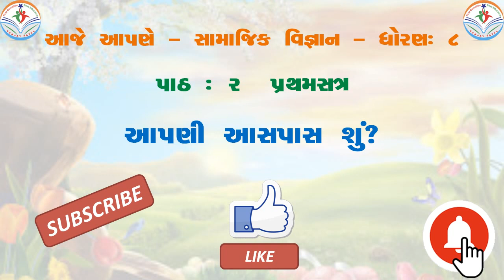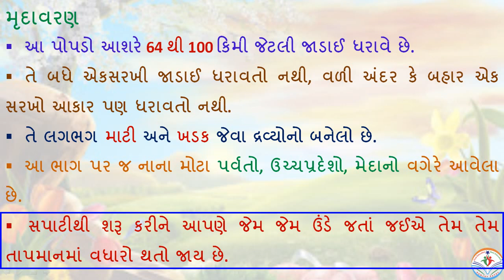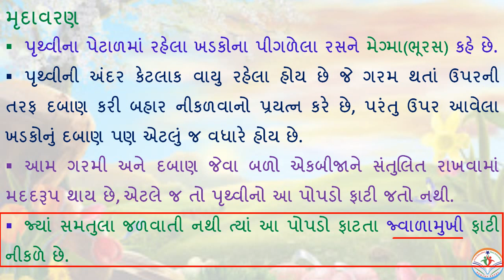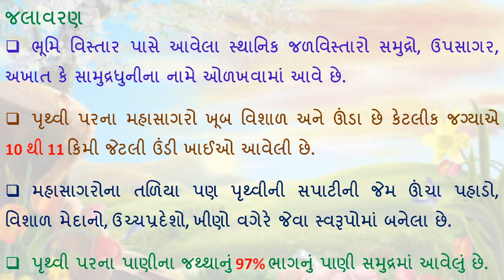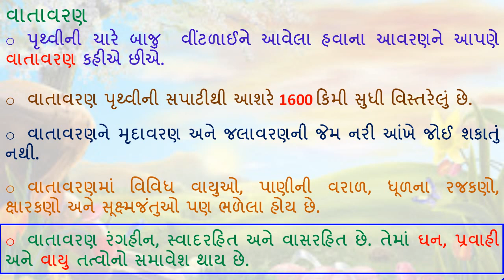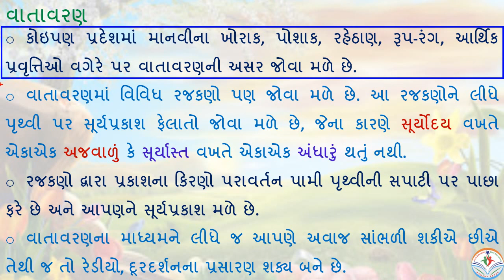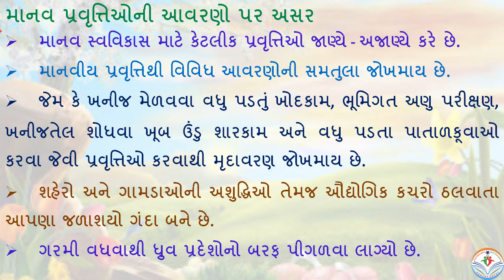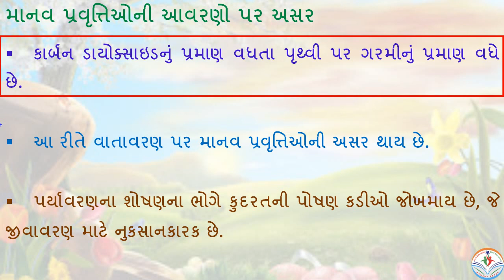std 8 social science sem 1 chapter 2 II apni aspas shu?II આ૫ણી આસપાસ શું? II std 8 ss sem 1 ch 2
પાઠ-૧નાં વીડીયોની લીંક નીચે આ૫વામાં આવેલ છે.
(1) STD 8 : CH-1 (ભારતમાં યુરોપિયન પ્રજાનું આગમન)
 આ વીડીયો જોવા માટે નીચેની લીંક ૫ર કલીક કરો.

Sanjay Patel - Education Video
મિત્રો આ ચેનલમાં ધોરણ 3 થી ૮ ના તમામ વિષયના વીડીયો મુકવામાં આવશે.

શું તમને નીચેના મુદાઓ શીખવામાં કોઇ તફલીફ છે?
1) standard 8 social science
2) std 8 samaj
3) standard 8 social science gujarati medium
4) std 8 social science ch 2
5) tet tat exam preparation
6) new ncert course
7) gseb
8) std 8 social science sem 1
9) apni aspas shu std 8
11) history
12) std 8 samaj sem 1
13) dhoran 8 samaj
14) std 8 ss ch 2